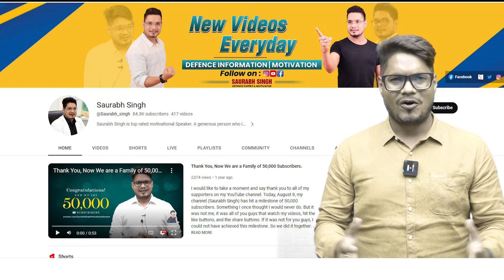" ब्रह्मास्त्र " | Bharat Ko Mila - Brahmastra : Revoloutionizing India's Defence | Indian Army